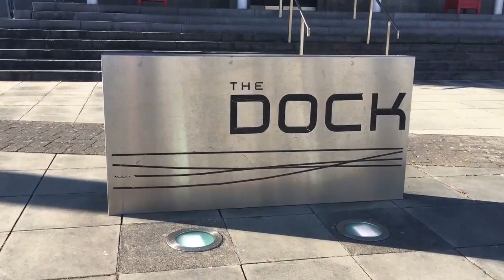National Drawing Day with artist David Smith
The Dock is delighted to be part of National Drawing Day celebrations again this year so please share your drawings with us! We want to encourage you to explore all the different possibilities of drawing from the comfort of your home or garden. Our education artists David Smith, Anna Leask and Wayne O'Connor have been busy preparing so check out their videos below for ideas on what you can do for National Drawing day. Here is what David has prepared for you to try